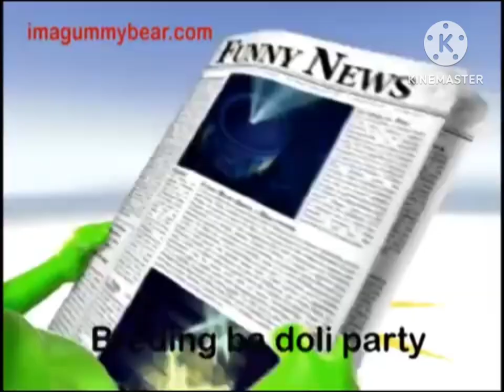Ik Ben Een Gummibeer - Long Dutch Version(Concept)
This Is A Concept!

Description:This is the Dutch Version of the gummy bear song

 Bella Poarch 'Sweet Delusion' Official Lyrics & Meaning | Genius Verified

Gummy gummy gummy gummy Gummybär

Party Pop
Party Pop
Party Pop

It's Belongs To Gummybear International!

Made By GummiMusic

Channel Created In February 7 2013